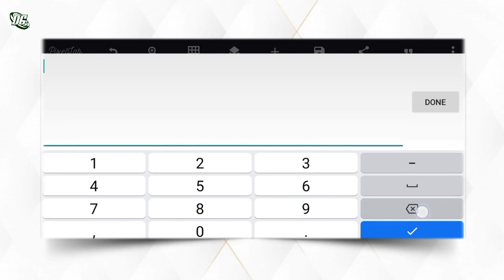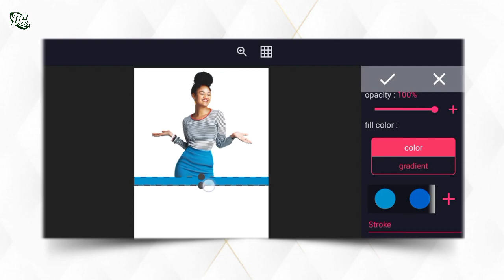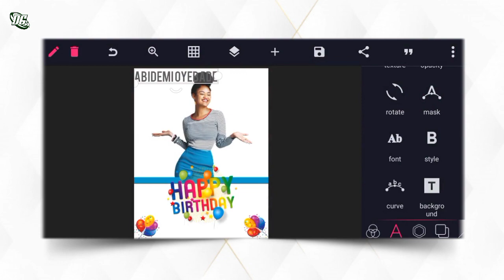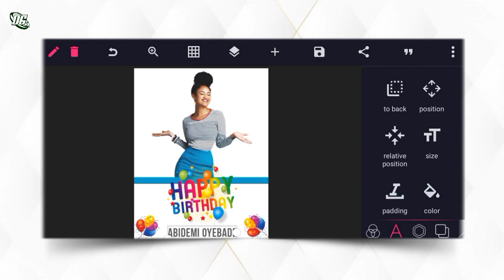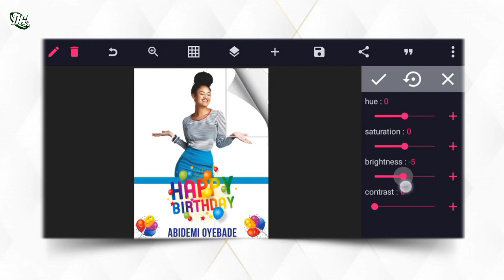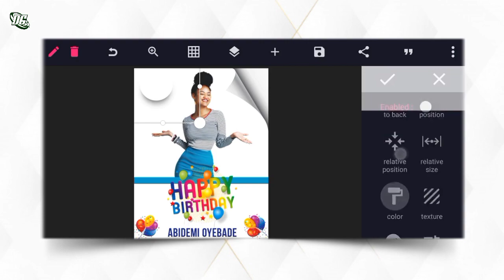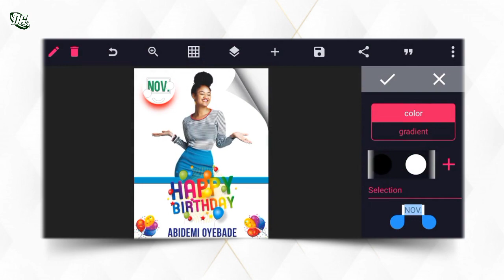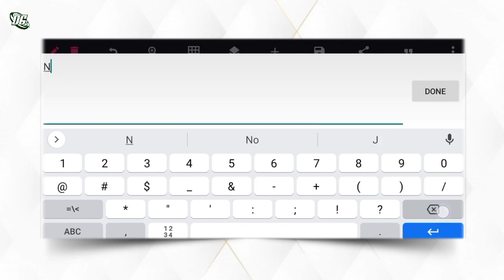How to Create Birthday Flyer in Pixellab as a beginner | Pixellab Tutorial | 2021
On this video i will show you how to create Birthday Banner Design in pixelLab | pixellab tutorial  2021 | Diko Graphics

Stay blessed